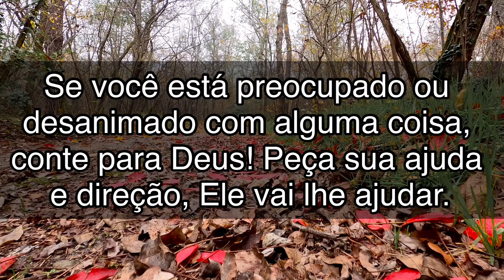17 de junho mensagem bíblica do dia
DESCUBRA COMO DESTRUIR AS SENSAÇÕES DESGASTANTES CAUSADAS PELA ANSIEDADE Link abaixo!

Se você está preocupado ou desanimado com alguma coisa, conte para Deus! Peça sua ajuda e direção, Ele vai lhe ajudar.